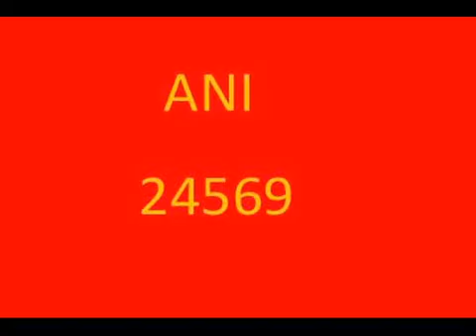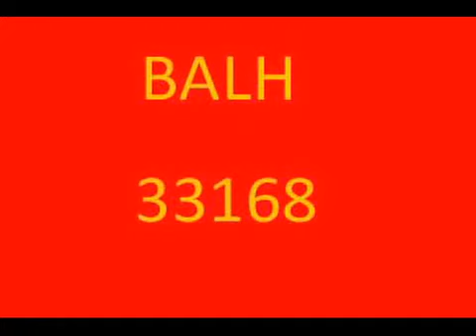मंडी से रामस्वरुप शर्मा 405459वोटों से जीते देखिए किस विधानसभा क्षेत्र में कितनी मिली लीड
मंडी संसदीय क्षेत्र के भाजपा प्रत्याशी रामस्वरुप शर्मा को 647189 वोट मिले तो आश्रय शर्मा को 241730 वोट मिले।
Pangi- Bharmour AC 19726
L&spiti AC 3962
MANALI AC 16863
KULLU AC 24385
BANJAAR AC 21973
ANI AC 24569
KARSOG AC 26860
SNAGAR AC  23427
NACHAN AC  26395
SERAJ AC  37147
DARANG AC 25517
JOGINDERNAGAR AC 36292
MANDI AC  27491
BALH AC 33168
SARKAGHAT AC 31021
RAMPUR AC 11550
KINNAUR AC 7048